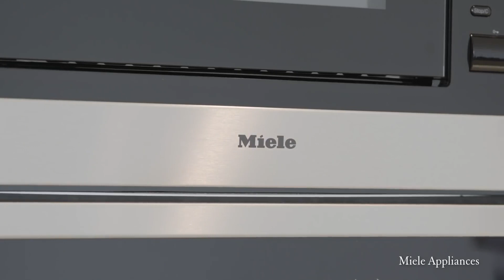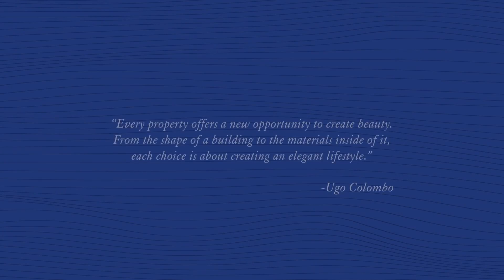Brickell Flatiron 1902: This is Not a Rendering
This video is for UNIT 1902 located 1001 S MIAMI AVE, MIAMI, FL 33130.